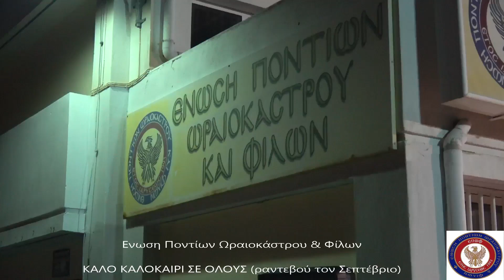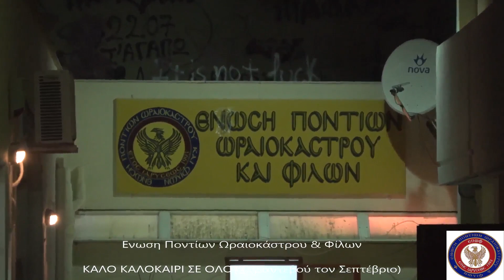Γιάννης Τριανταφυλλίδης - ΕΠΩΦ Αποχαιρετιστήριο γλέντι στο σύλλογο Ποντίων Ωραιοκάστρου 8-7-20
Για ενα μικρό γλεντάκι ξεκίνησαν και κατέληξε σε ΜΕΓΑΛΗ ΠΟΝΤΙΑΚΗ ΓΛΕΝΤΑΡΑ οι Πόντιοι της Ενωσης Ωραιοκάστρου αποχαιρετώντας την χρονιά 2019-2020
Λύρα-τραγούδι:Γιάννης Τριανταφυλλίδης
Νταούλι:Αλέξανδρος Ανδρεάδης